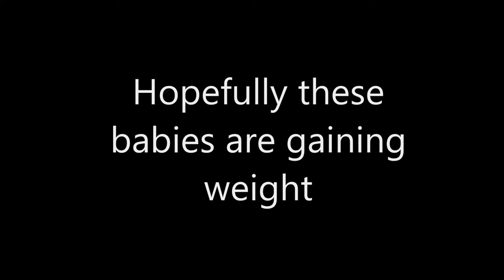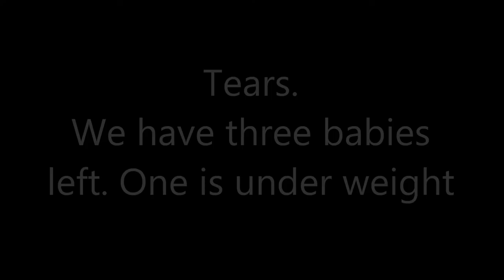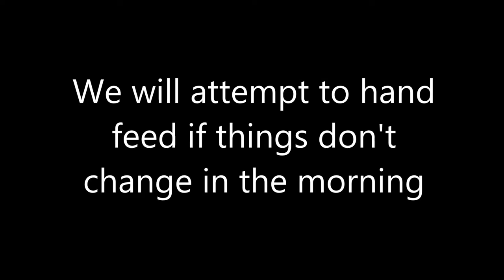Day 4: Tears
Tragedy with our bunnies tonight. Very sad.